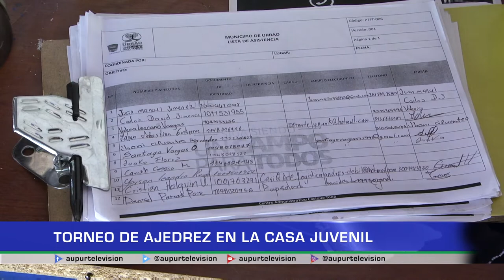Torneo de Ajedrez en la Casa Juvenil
El ajedrez, eleva tu cociente intelectual, ejercita ambos hemisferios cerebrales y ayuda a tener una buena concentración. Por estas y muchas razones más, este pasado 11 de julio en la Casa Juvenil se estuvo realizando un torneo de ajedrez.